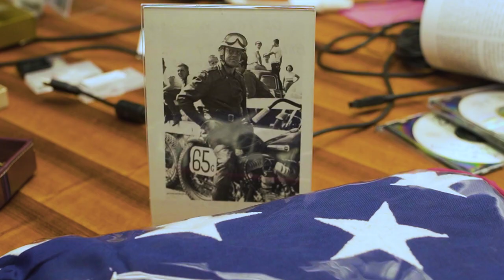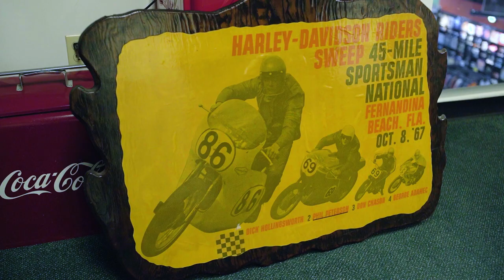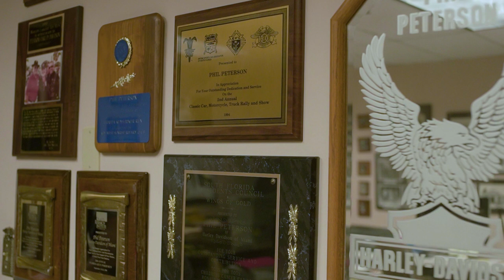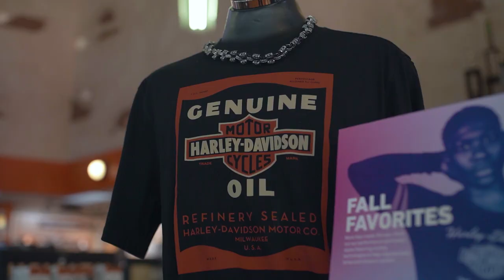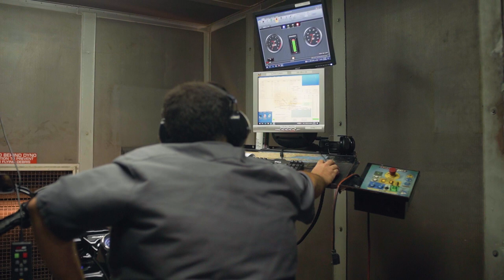History of Peterson's Harley-Davidson® Miami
Hard work, dedication, and attention to detail and a focus on customer service guaranteed Phil’s Peterson's success and the future success of Peterson’s Harley-Davidson®.

Family owned and operated for over 65 years, Peterson's Harley-Davidson® proudly serves Miami, FL and surrounding locations.

These days Phil's sons, Drew and Dirk are constantly working hard to keep the same standards associated with the Peterson family name.